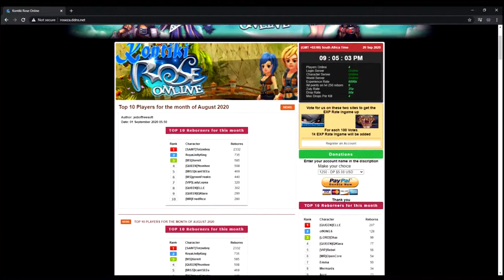Kontiki Rose Online | Road to KING Title! | 2k+ reborn